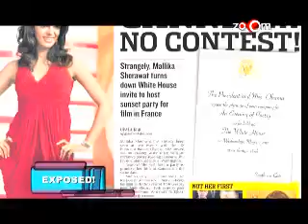Mallika Sherawat chooses promoting her film at Cannes over Obama